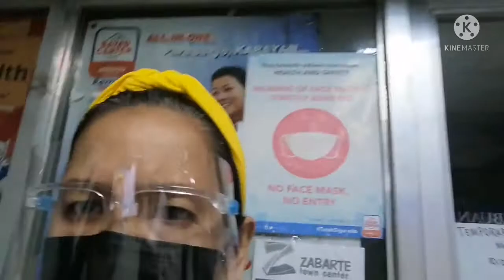SINAMAHAN KO ATE KO SA MAYNILAD #51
Samahan nio kaming pumunta sa Maynilad.  Alamin kung bakit biglang lumobo ang inyong bayarin. Mas maaga mas maganda, para di na lumala ang problema.